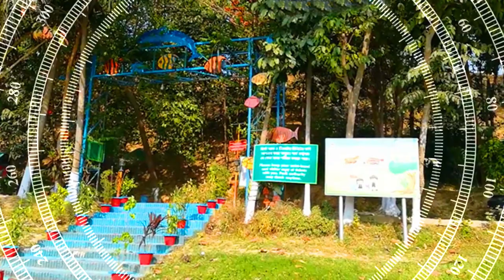Foy’s Lake, Chattogram, Bangladesh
Foy's Lake is a non-natural lake in Chittagong, Bangladesh. It was shaped in 1924 by constructing a dam across the stream that came down from the hills in the northern part of Chittagong. The reason of creating an artificial lake was to supply water to the residents of railway colony. It was named after Mr. Foy who was a engineer of Railway and believed to materialize the project.